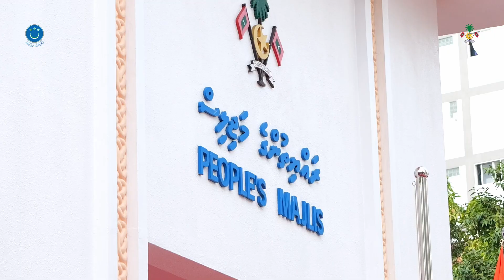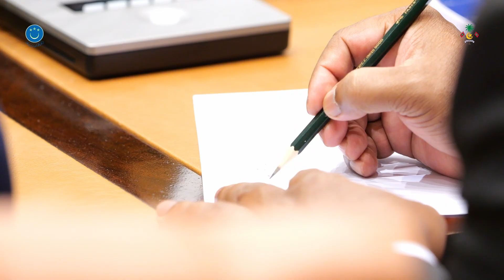Highlights of Presidential Address - 6 February 2023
Highlights of H.E. President Ibrahim Mohamed Solih’s Presidential Address at the First Sitting for the year 2023 of People’s Majlis